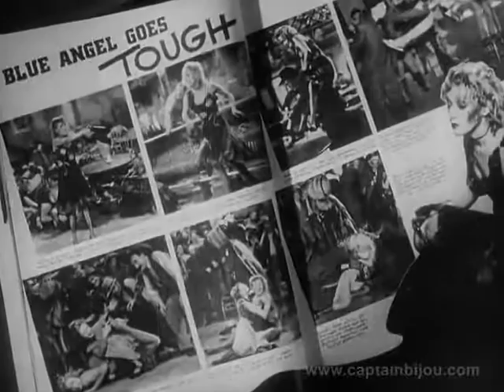1939 DESTRY RIDES AGAIN - Trailer - James Stewart, Marlene Dietrich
Trailer for the raucous western classic, DESTRY RIDES AGAIN, starring James Stewart, Marlene Dietrich and Brian Donlevy.